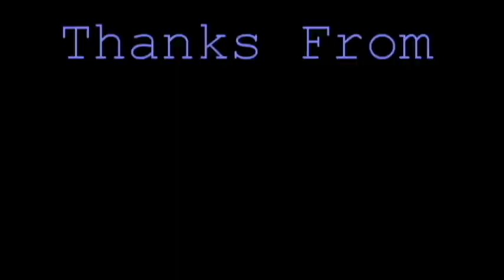Track 811A Special Edition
This is a comparison of the 811A and the 718A by Track. The two Balls were drilled at Sidewinders Pro Shop inside Pro Bowl West in Lebanon, TN and thrown by Lance Key.